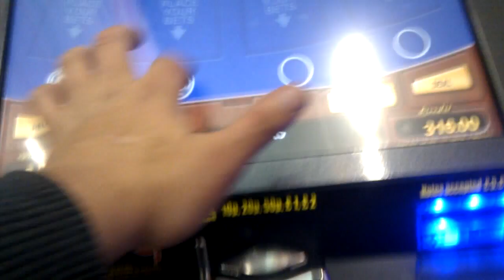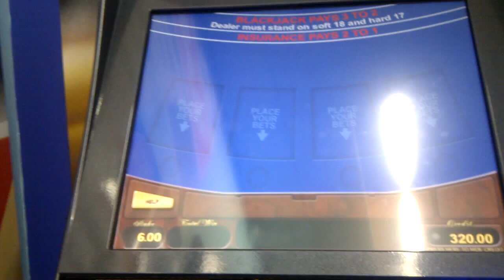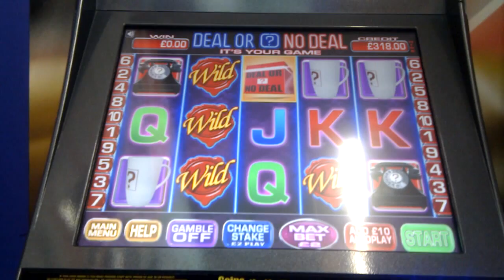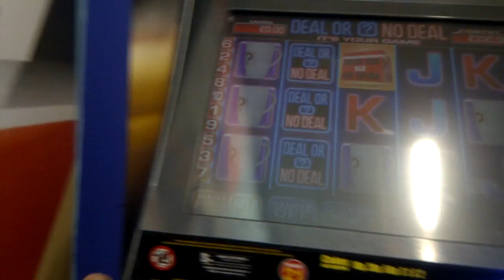Mix of Games @ Coral Betting shop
£100 up when footage starts